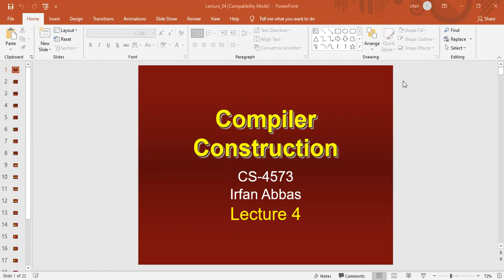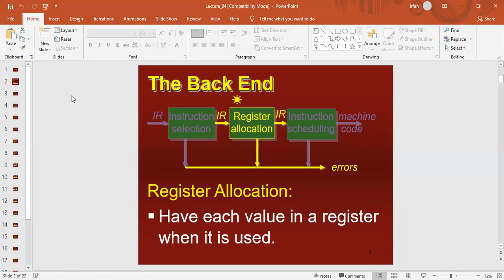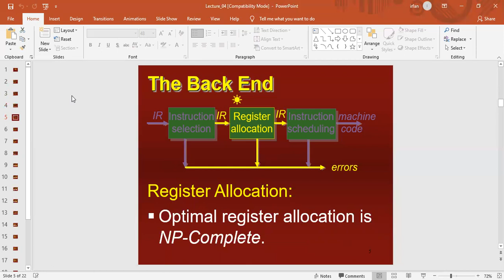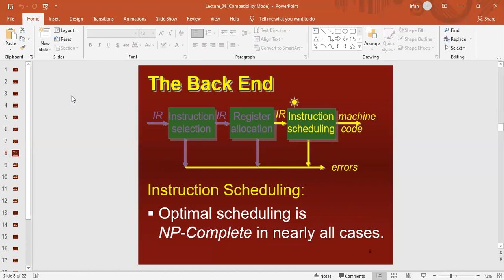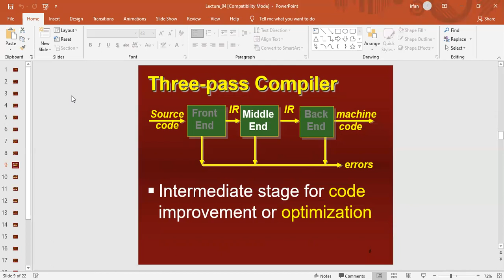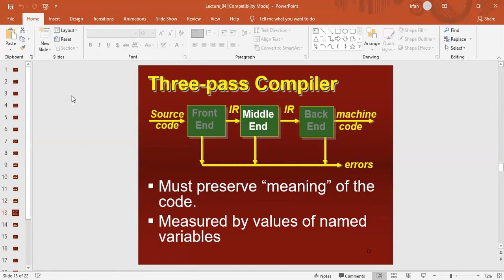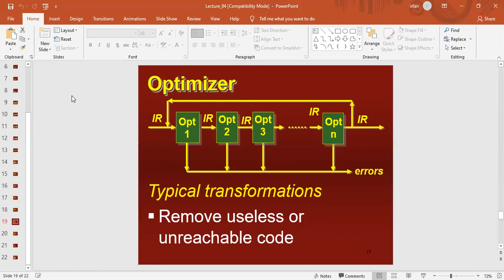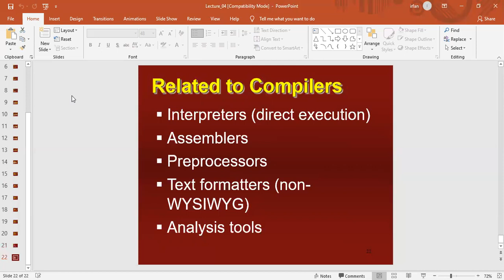Compiler Construction | Lecture 4 | Memory Allocation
Introduction to theory of automata in urdu ,
introduction to automata theory in hindi ,
theory of automata lectures in urdu ,
introduction to automata theory in urdu ,
automata lectures in urdu ,
what is theory of automata in hindi ,
automata theory lecture in urdu ,
Introduction to theory of automata in hindi ,
automata lectures in hindi ,
what is theory of automata in urdu ,
automata tutorial in hindi ,
automata theory lecture in hindi ,
introduction to automata theory languages and computation solutions for chapter 9 ,
automata tutorial in urdu ,
theory of computer science in hindi ,
introduction to automata theory languages and computation solutions for chapter 7 ,
theory of automata pdf ,
theory of automata mcqs ,
theory of automata book ,
theory of automata vu ,
malik shahzaib theory of automata ,
shahzaib malik videos on automata ,
finite automata in urdu ,
automata lecture by malik shahzaib ,
theory of automata tutorial in urdu ,
introduction to theory of automata urdu/hindi ,
theory of automata notes in urdu ,
automata tutorial for beginners in hindi ,
theory of automata and formal languages ,
automata tutorial for beginners in urdu ,
automata theory examples ,
automata theory tutorial in urdu,
automata theory tutorial in hindi,
theory of automata books ,
automata theory lecture notes ,
theory of computation lectures in hindi ,
theory of computation lectures in urdu ,
what is automata ,
what is finite automata ,
theory of computer science by daniel cohen pdf
theory of computation tutorial with answers
automata theory computer science
automata tutorial pdf
theory of computation notes
automata theory examples
theory of computation pdf
theory of computer science in urdu ,
theory of computer science tutorial in hindi
theory of computer science tutorial in urdu
theory of computer science automata languages and computation
best tutorials for automata in hindi ,
best tutorials for automata in urdu ,
TOC lectures in hindi
TOC lectures in urdu
dfa, nfa to dfa, difference between dfa and nfa
difference between deterministic finite automata and nondeterministic finite automata
theoretical computer science lectures in hindi
theoretical computer science lectures in urdu
theory of computer science lectures in hindi
theory of computer science lecture in urdu
automata theory lectures in hindi
theory of automata tutorial in hindi
automata theory vu
automata theory uc
theory of automata
theory of automata virtual university notes
theory of automata lectures in hindi
theory of automata lectures in bangla
theory of automata lectures in tamil
theory of automata lectures in urdu vu
theory of automata virtual university lectures
automata tutorial bangla
automata tutorial tamil
automata tutorial urdu
automata tutorial hindi
theory of automata tutorial in bangla
theory of automata virtual university slides
theory of automata and formal languages in hindi
theory of automata and formal languages in urdu
theory of automata and formal languages in tamil
automata tutorial in bangla
automata tutorial for beginners in bangla
theory of computation lectures in bangla
automata tutorial in sindhi
automata theory lecture in bangla
automata theory lecture in tamil
theory of computation lectures for beginners
theory of computation lectures for beginners in tamil
theory of computation lectures for beginners in hindi
theory of computation lectures for beginners in urdu
Automata theory is the study of abstract machines and automata, as well as the computational problems that can be solved using them. It is a theory in theoretical computer science and discrete mathematics (a subject of study in both mathematics and computer science).
theory of computer science
theory of computer science pdf
theory of computer science notes
theoretical computer science subjects
theoretical computer science books
theoretical computer science course
theoretical computer science syllabus
theoretical computer science topics
theoretical computer science journal
theory of computation tutorial
theory of computation book
theory of computation youtube
theory of computation course
theory of computation video lectures
theory of computation automata